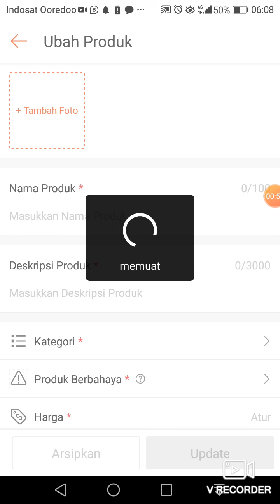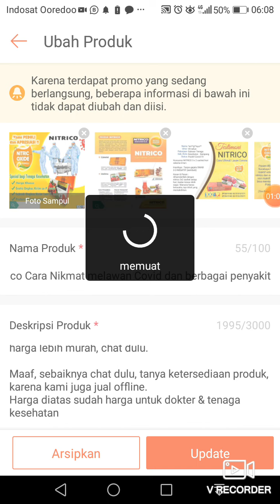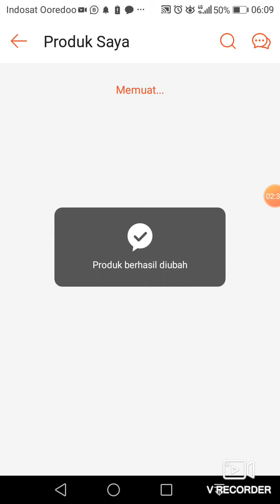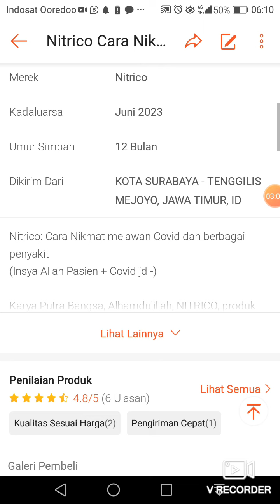Tutorial Cara mudah mengubah informasi Produk Shopee I Update info jualan Shopee supaya makin laris